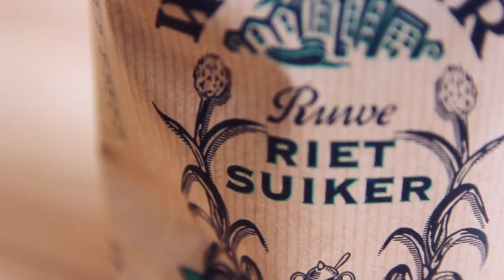Hartjes scrub DIY- FEMME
Hoi! Vandaag laat ik zien hoe je deze hele simpele schattige scrub in de vorm van een hartje maakt. Liefs!

VERWACHT OP DE VOLGENDE DAGEN EEN VIDEO:
MAANDAG: LOOKSBYSHARON
DINSDAG: LIFESPLASH
WOENSDAG: TODAYSBEAUTYNL
DONDERDAG: PINKYPOLISHNL
VRIJDAG: BEAUTYGLOSS